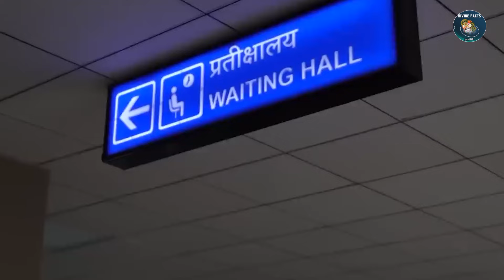अयोध्या का ऐसा रूप देख कर आप भी सम्मोहित हो जाओगे | Ayodhya : World's Greatest Spiritual City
This video essay explores Ayodhya's transformation from a historic city to a contemporary hub. We focus on the construction of the Ram Mandir, detailing its design and impact on the city's layout. The video covers upgrades in Ayodhya's infrastructure, including the new railway station and airport, and improvements in roads and waterways. We assess how these developments are turning Ayodhya into a key cultural and pilgrimage site, poised for a tourism boost. This case study is a deep dive into effective urban redevelopment, blending tradition with modernity. Watch now for a detailed analysis of Ayodhya's evolution.Jai Shri Ram